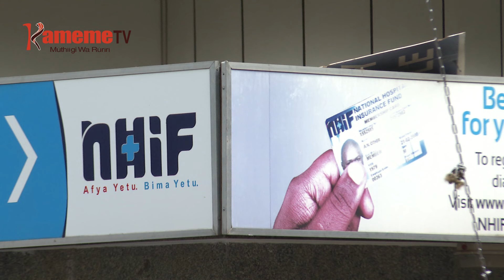Igoti kurega kuheana kihonia kia ihinda watho-ini mweru wa urigitani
ACIRITHANIA A IGOTI RIA GUCOKIA CIRA RIKO NIMAREGIRE GUTIYA IHOYA RIA THIRIKARI RIA KUHEANA KIHONIA KIA IHINDA KAMUIRA MAKINYANIIRIE ITUA RIA KANA NIMAGATEYANIRIA RIATHANA RIRIA RIARUGAMIRIE KURUTITHIO WIRA KWA WATHO MWERU WA KIGINA KIA MOTUNGATA MA URIGITANI TARIKI IKUMI NA KENDA MWERI UYU WA JANUARY.
KURINGANA NA MAWAKIRI A THIRIKARI RIATHANA RIRI NIRIUMITE AKENYA AINGI MWEKE WA KWAMUKIRA MOTUNGATA MA URIGITANI MAKIRUTA MAHITIA IGOTI INENE NIGUKINYANIRIA ITUA RIA KURUGAMIA WATHO UYU ITAMBITE GUTHIKIRIRIA MWENA WA THIRIKARI. MUMBI WA CHEGE ENA NDETO MAKIRIA